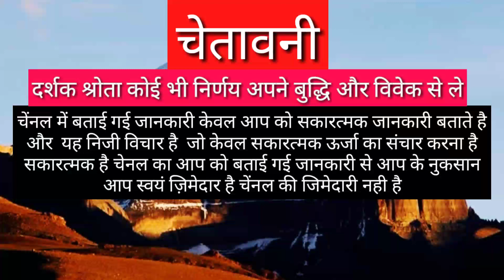धनु राशि कोई साथ नही देगा DHANU RASHI 2021 DHANU RASHI SAGITTARIUS HOROSCOPES 2021